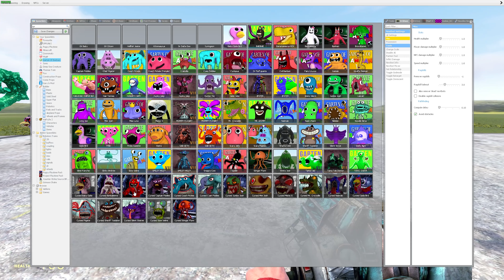I Made A Song With All New Horror Sprunki In Garry's Mod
WHAT IF I MAKE A SONG WITH ALL NEW HORROR SPRUNKI FAMILY in Garry's Mod I Made A Song With All New Horror Sprunki In Garry's Mod where SPRUNKI INCREDIBOX IT IS A VIRAL HORROR GAME WHERE ALL TURNS CHANGE WHEN YOU MAKE A SONG | WHAT IF I MAKE A SONG WITH SPRUNKI In GARRY'S MOD | SPRUNKI HORROR CHARACTERS in GARRY'S MOD!

WHAT IF I MAKE A SONG WITH ALL NEW HORROR SPRUNKI FAMILY in Garry's Mod!